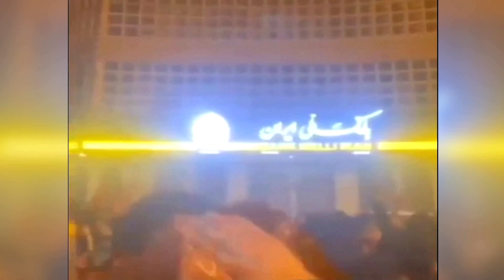Protests in Iran over economic hardship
The location of the protests can be verified as being held outside a bank in central Behbahan, after being compared to photographs taken from that location at an earlier date.

The date can be verified by the fact protesters are wearing masks, so the protest must have happened after the coronavirus outbreak. No night protests of this scale are known to have happened at that location since the coronavirus outbreak began.

The location and date of the clips have also been verified by separate sources who spoke to Reuters.

Iran's clerical rulers have tried to prevent a revival of last November's anti-government protests, when over 1,000 people are believed to have been killed in the deadliest street violence since the 1979 Islamic revolution. Tehran says 225 people were killed, including members of the security forces.